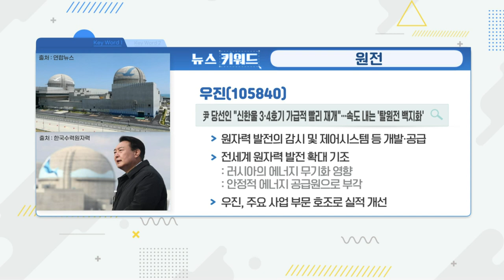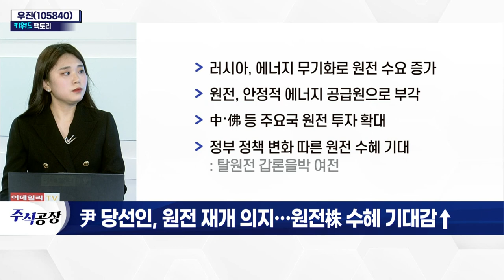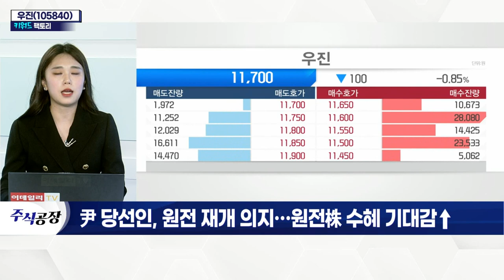우진(105840)... 尹 당선인, 원전 재개 의지… 원전株 수혜 기대감↑_키워드 팩토리 (20220316)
우진(105840)
- 러시아, 에너지 무기화로 원전 수요 증가
- 원전, 안정적 에너지 공급원으로 부각
- 中·佛 등 주요국 원전 투자 확대
- 정부 정책 변화 따른 원전 수혜 기대
- 원자력 발전 감시·경보·제어시스템 등 개발 공급
- 방사성 오염 소각재 제염기술 사용화 추진
- 지난해 매출 5년 만에 1,000억 원대 회복
- 반도체·철강 부문 계측기기 수주 증가
- 자회사 구조조정 성공적… 수익성 개선
- 신고리 5·6호기에 계측기기 공급 본격화
- 반도체·철강 매출 상승 전망
- 우주항공·방산 등 사업 확대… 외형 성장 기대